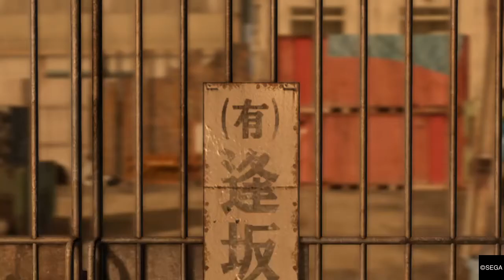Yakuza 5 Playthrough Part 32 (Chapter 4 Part 5)